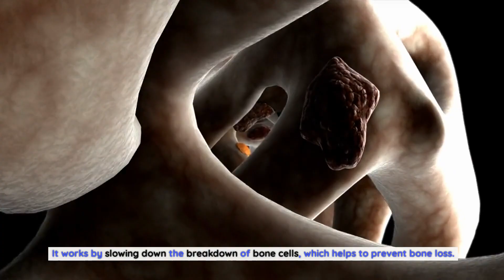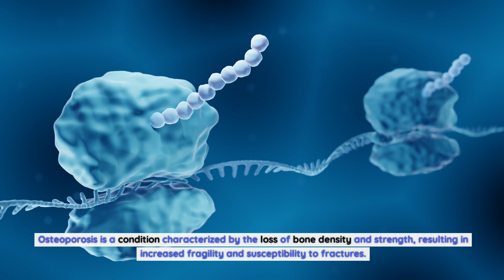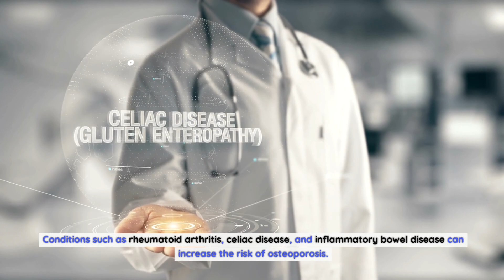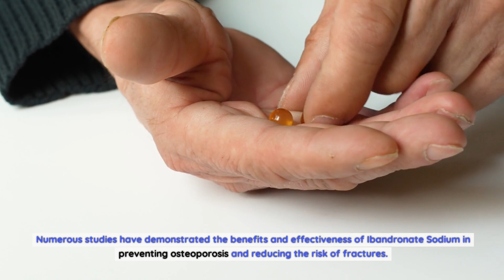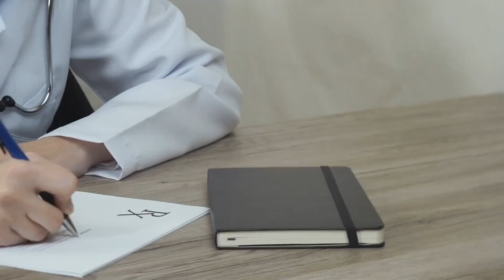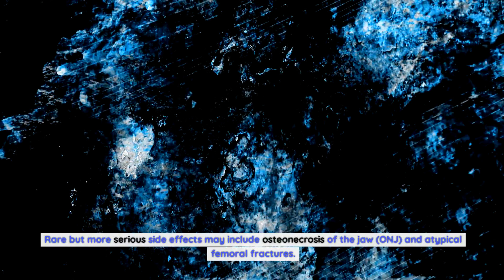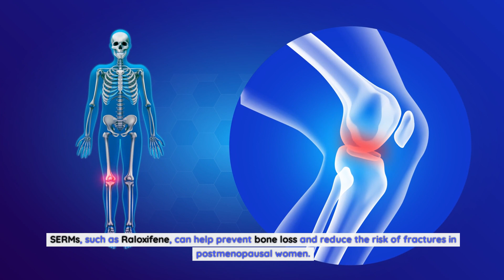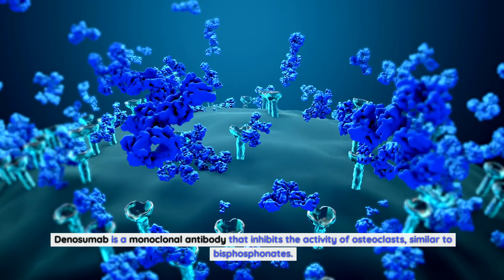Ibandronate Sodium: Supporting Bone Health and Osteoporosis Prevention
The Role of Ibandronate Sodium in Osteoporosis Prevention.
Ibandronate Sodium plays a crucial role in the prevention of osteoporosis by slowing down the breakdown of bone cells. It belongs to a class of drugs called bisphosphonates, which work by inhibiting the activity of osteoclasts, the cells responsible for bone resorption.
By reducing bone resorption, Ibandronate Sodium helps to maintain bone density and strength, ultimately reducing the risk of fractures. It is particularly effective in preventing fractures in postmenopausal women with osteoporosis.
Ibandronate Sodium is available in both oral and intravenous forms, providing options for individuals with different preferences and needs. The oral form is typically taken once a month, while the intravenous form is administered once every three months. The choice of administration route depends on factors such as patient preference, tolerability, and adherence.
Benefits and Effectiveness of Ibandronate Sodium.
Numerous studies have demonstrated the benefits and effectiveness of Ibandronate Sodium in preventing osteoporosis and reducing the risk of fractures. A randomized controlled trial conducted by Cummings et al. in 2009 showed that Ibandronate Sodium reduced the risk of vertebral fractures by 62% and non-vertebral fractures by 37% in postmenopausal women with osteoporosis.
Another study published in The Lancet in 2020 by Black et al. compared the effectiveness of Ibandronate Sodium with other bisphosphonates in preventing fractures. The results showed that Ibandronate Sodium was equally effective in reducing the risk of fractures compared to other bisphosphonates.
The long-term use of Ibandronate Sodium has also been associated with sustained benefits in maintaining bone density and reducing fracture risk. A study published in the New England Journal of Medicine in 2012 by Chesnut et al. followed postmenopausal women with osteoporosis who received Ibandronate Sodium for up to 10 years. The findings showed a sustained increase in bone density and a reduced risk of fractures over the duration of the study.
Dosage and Administration of Ibandronate Sodium.
The dosage and administration of Ibandronate Sodium may vary depending on the individual's needs and the specific formulation used. It is important to follow the prescribed dosage and administration instructions provided by your healthcare provider.
For the oral form, Ibandronate Sodium is typically taken as a 150 mg tablet once a month. It is important to take the tablet on an empty stomach with a full glass of water, at least 60 minutes before consuming any food or other medications. This helps to ensure optimal absorption of the medication.
The intravenous form of Ibandronate Sodium is administered by a healthcare professional once every three months. The infusion is usually done over a period of 15-30 minutes, and patients are advised to remain upright during and after the infusion to minimize the risk of side effects.
Potential Side Effects and Precautions.
Like any medication, Ibandronate Sodium may cause side effects in some individuals. Common side effects include gastrointestinal symptoms such as heartburn, nausea, and stomach pain. These side effects are generally mild and transient, and they can often be alleviated by taking the medication correctly, as directed by your healthcare provider.
Rare but more serious side effects may include osteonecrosis of the jaw (ONJ) and atypical femoral fractures. These side effects are rare but have been reported in individuals taking bisphosphonates, including Ibandronate Sodium. It is important to discuss the potential risks and benefits of Ibandronate Sodium with your healthcare provider, especially if you have any pre-existing dental or bone conditions.
It is also important to note that certain medications and medical conditions may interact with Ibandronate Sodium. It is essential to inform your healthcare provider about any medications, supplements, or medical conditions you have before starting Ibandronate Sodium.